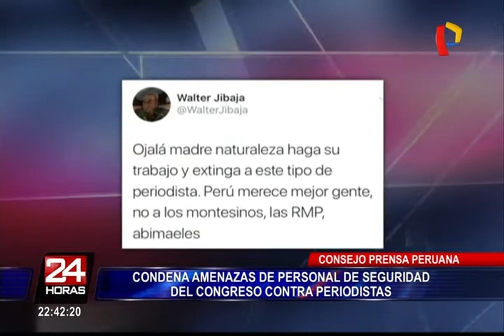Consejo de la Prensa Peruana rechazó amenazas contra periodistas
Además, la entidad hizo un llamado a Luis Galarreta, para que adopte las medidas pertinentes del caso y que se garantice la seguridad de los periodistas que trabajan en el Congreso.